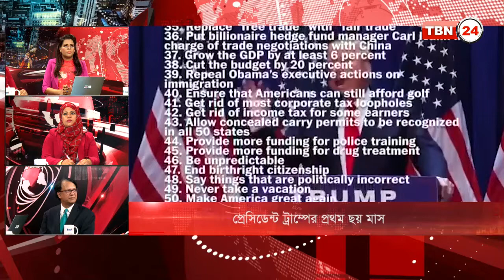TBN Analysis Episode 101